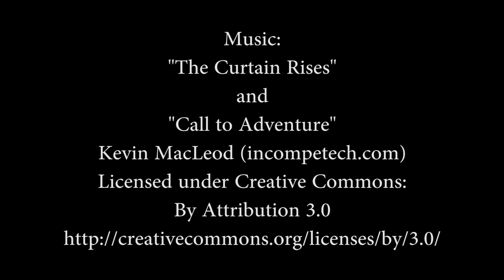Inktober Day 7 - Spider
I'm currently on maternity leave, so that is why there isn't any commentary on this video, but I hope you will enjoy it anyway! Thanks for all your support!

This was done on day 7 of inktober. Going for a ride with the pet spider ^^

MATERIALS USED:

PAPER: Daler & Rowney smooth - heavyweight paper (220g). Size A5
SKETCH: A mechanical pencil with pink Pilot Color Eno lead
LINE ART: Pentel Pocket Brush pen and Copic Multiliner
INK and WASHES: Winsor & Newton Black Indian Ink
HIGHLIGHTS: Sakura Gelly Roll Pen

CAMERA: Panasomic Lumix DMC-TZ40.
MICROPHONE: Audio-Technica AT2020+
AUDIO RECORDED AND EDITED WITH: Adobe Audition CC 2015
EDITED IN: Adobe Premiere Pro CC 2015.